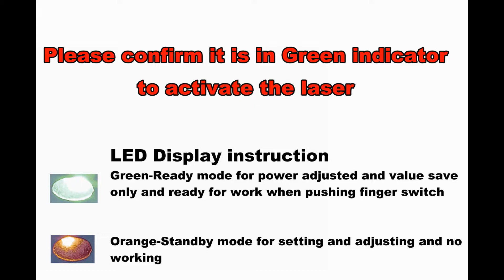how to initiate the fire Dental Diode Laser Soft Tissue laser in Dentistry 810nm 3w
AK-LASER CO., LTD
KSD MEDICAL INSTRUMENT LIMITED
Address:5th FLR, No.5 Hegui Road, Luocun, Nanhai, Foshan, 528226, Guangdong, China
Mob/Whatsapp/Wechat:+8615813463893